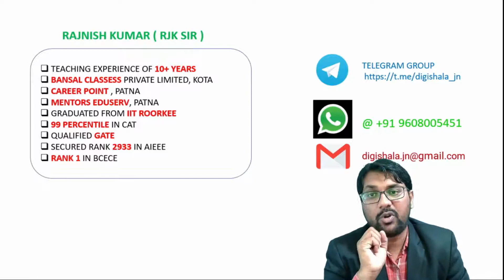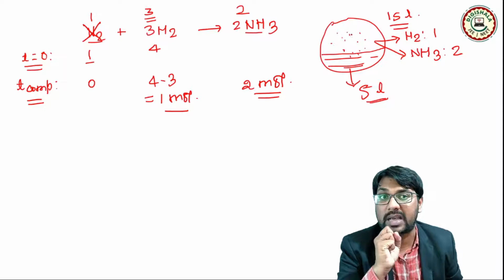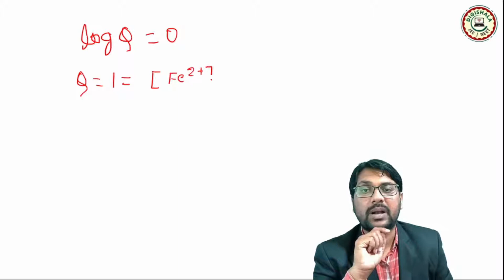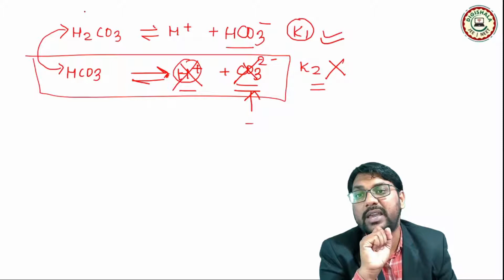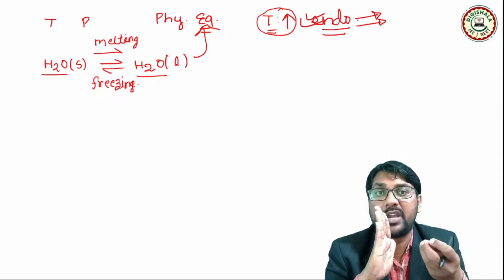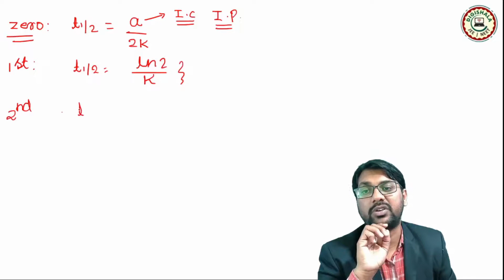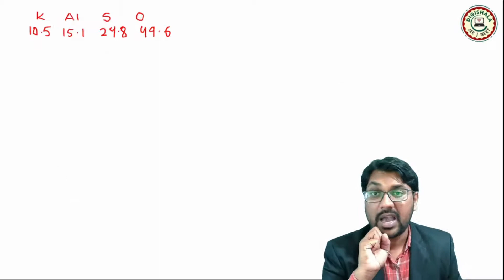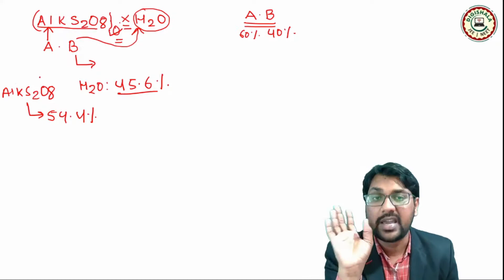NTA ABHYAS SOLUTION TEST 1 PART 2 | REVISION THROUGH QUESTION SERIES-PHYSICAL CHEMISTRY | JEE & NEET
In this video, we are going to discuss the PHYSICAL CHEMISTRY QUESTIONS OF NTA ABHYAS TEST 1   .  This part includes Questions from chapters like CHEMICAL KINETICS , IONIC EQUILIBRIUM ,CHEM,ICAL EQUILIBRIUM , ELECTROCHEMISTRY  AND GASEOUS STATE .